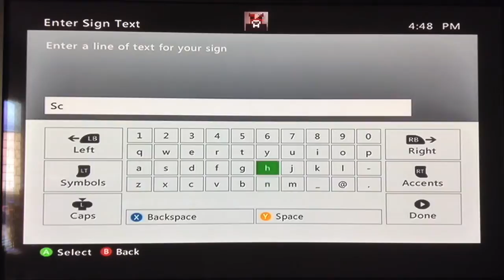Minecraft on Xbox - Coming Home Like A Boss |5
Episode 5! The title explains itself but NAILED the ending!